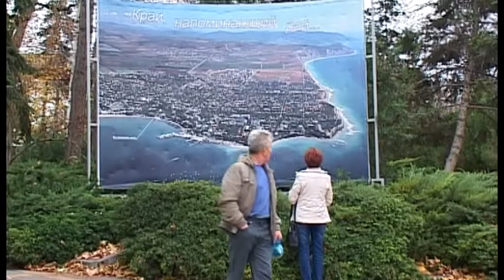Анапа стала городом-побратимом с греческим городом Лариса